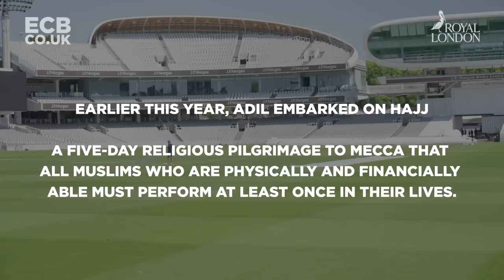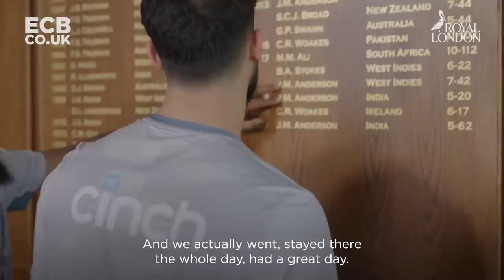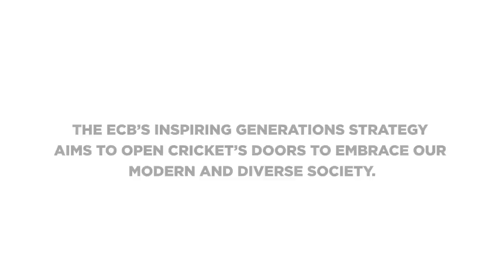“Important To Be Yourself” | Rashid & Mahmood Talk Religion & Cricket | RL: The Changing Room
The Changing Room – Royal London and the ECB are bringing you the conversations that matter. We discuss personal experiences and the change needed to improve equality in cricket.

In Episode 3, Adil Rashid and Saqib Mahmood discuss how the English game successfully accommodates Muslim cricketers such as themselves.